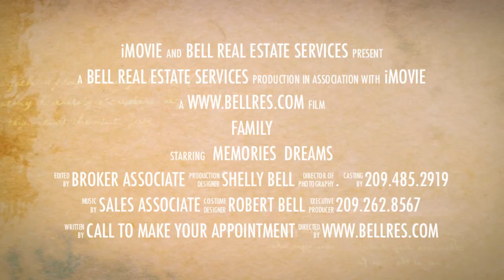SOLD House for Sale in Turlock CA, Zinfandel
This 1516 square foot home offers 4 bedrooms, 2 bathrooms and has proven to be a great family home.  It is located in one of Turlock's Established neighborhoods and placed on a large lot. Built in 1967 it has the charm you have been looking for.  Includes a wood burning fireplace, eat-in kitchen and an open family room. And if that wasn't enough, in the back among the fruit trees, entertain your family and friends under the covered patio. Property is listed by Bell Real Estate CalBRE#01852555